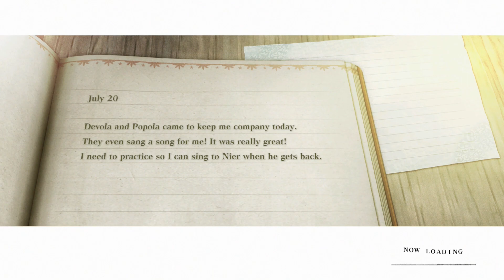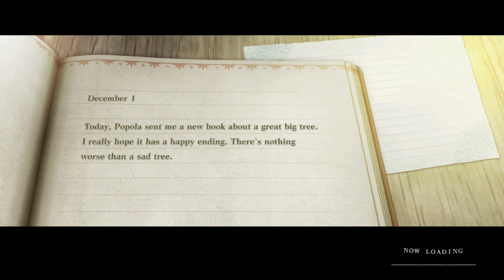Nier Replicant - #1 - Prepare To Cry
Welcome to the weird, sad RPG.